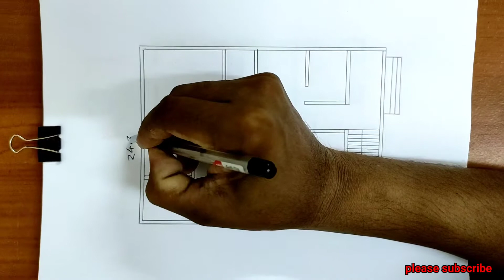24.3×38.3 house design || 930 sqft building naksha || 3 bed room || home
24.3×38.3 house design 930 sqft building naksha 3 bed room home  house @HP House plan

আপনার পছন্দের নকশাটি দেখতে আমাদের চ্যানেলটি ভিজিট করতে পারেন।